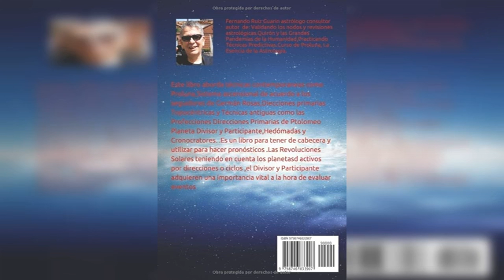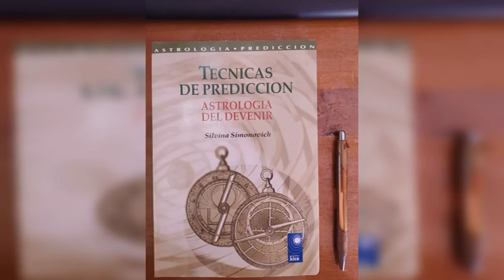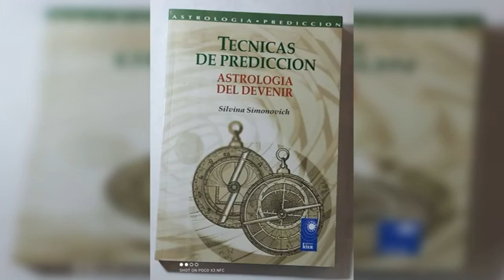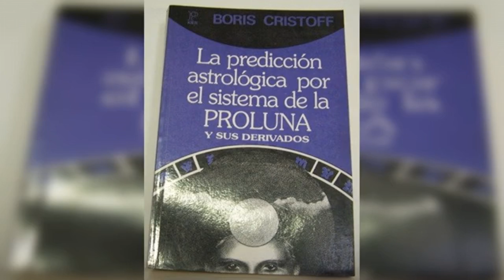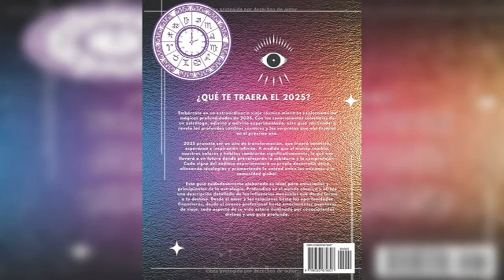Descubre los 7 Tipos de Predicción Astrológica que Transformarán tu Vida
Tipos de predicción astrológica

En este fascinante video titulado ''Tipos de predicción astrológica'', exploramos las diversas formas en que la astrología puede ofrecer vislumbres sobre el futuro y ayudarnos a comprender mejor nuestro camino en la vida. La astrología, una práctica milenaria, se basa en la creencia de que los movimientos y posiciones de los cuerpos celestes influyen en los eventos terrestres y en nuestras vidas personales.

Comenzamos el video presentando los conceptos básicos de la astrología, explicando cómo se utilizan las cartas natales y los tránsitos planetarios para realizar predicciones. La carta natal, que se elabora en el momento del nacimiento de una persona, es una herramienta fundamental que revela las características innatas y los potenciales de cada individuo. A través de esta carta, los astrólogos pueden identificar patrones y tendencias que pueden manifestarse a lo largo de la vida.

A continuación, nos adentramos en los diferentes tipos de predicciones astrológicas. Hablamos sobre la astrología predictiva, que se centra en los tránsitos planetarios y las progresiones. Los tránsitos son los movimientos actuales de los planetas en relación con la carta natal, y pueden indicar momentos de cambio, oportunidades o desafíos. Las progresiones, por otro lado, son una técnica que permite observar cómo evoluciona la carta natal a lo largo del tiempo, proporcionando una visión más profunda de las etapas de la vida.

También discutimos la astrología horaria, que se utiliza para responder preguntas específicas en un momento determinado. Esta técnica permite a los astrólogos ofrecer respuestas concretas basadas en la posición de los planetas en el momento en que se formula la pregunta. Es una herramienta poderosa para aquellos que buscan claridad en situaciones específicas.

Otro enfoque que exploramos es la astrología electiva, que ayuda a elegir los momentos más propicios para llevar a cabo eventos importantes, como iniciar un nuevo proyecto, casarse o mudarse. A través de esta técnica, los astrólogos pueden identificar los momentos en que las energías planetarias son más favorables, maximizando así las posibilidades de éxito.

A lo largo del video, incluimos ejemplos prácticos y anécdotas que ilustran cómo estas técnicas pueden aplicarse en la vida cotidiana. También abordamos algunas de las críticas y escepticismos que rodean a la astrología, ofreciendo un espacio para la reflexión y el diálogo.

Finalmente, invitamos a los espectadores a considerar cómo la astrología puede ser una herramienta valiosa para la autoexploración y el crecimiento personal. A través de la comprensión de los ciclos cósmicos y sus influencias, podemos tomar decisiones más informadas y alineadas con nuestro verdadero ser.

No te pierdas este viaje a través del cosmos y descubre cómo la astrología puede iluminar tu camino. ¡Acompáñanos y sumérgete en el mundo de las predicciones astrológicas!